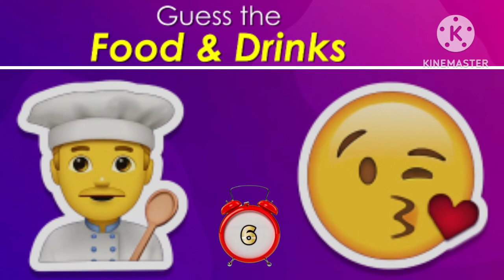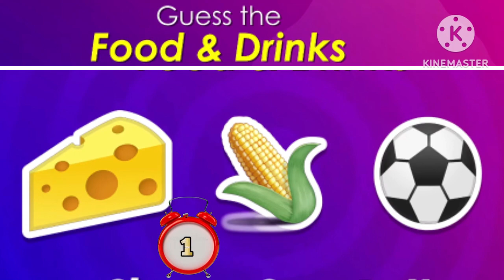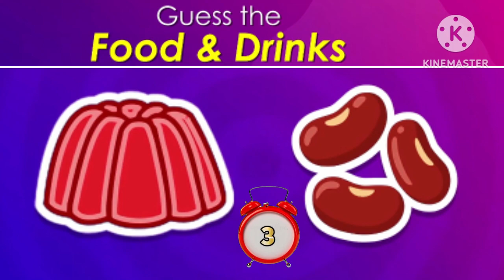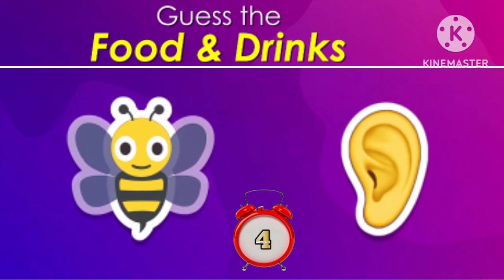Guess the food and drink names majedaar riddles hindi puzzles interesting puzzles best imoji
Puzzle
Puzzle hindi
Puzzle in hindi
Emoji puzzle
Emoji puzzle hindi
Riddle
Riddles
Riddles hindi
Riddles in hindi
Emoji riddles
Paheliyan puzzles
Paheliya riddles
Paheli puzzle
Paheli riddles
Emoji
Emoji paheliyan
Emoji paheli
Emoji paheliya
Emoji hindi
Hindi puzzle
Hindi riddles
Hindi emoji paheliyan
Imagine paheliyan
Imagine puzzle
Imagine riddles
Paheliyan
Paheli
Paheliya
Pahelion
Hindi paheliyan
Hindi paheli
Hindi pahaluon
Majedaar emoji puzzle
Majedaar riddles
Majedaar puzzle
Dimagi puzzle
Dimagi hindi puzzle
Dimagi riddles
Dimagi hindi riddles
Majedaar paheliyan
Majedaar paheli
Majedaar hindi paheli
Dimagi paheliyan
Dimagi paheli
Letest paheliya
Funny paheliyan
Om riddles
Om Riddle

Video Link

Dipscription